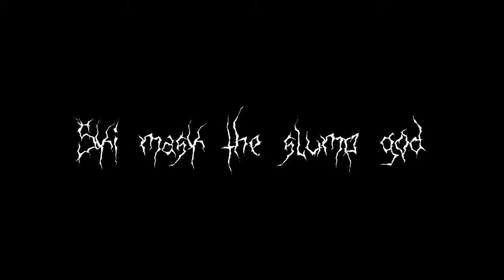Ski Mask The Slump God | Give Credit | Photos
GIVE CREDIT!!!

XXXTENTACION ft. Ski Mask The Slump God - BabyGhetto (Remix/Mashup) (PROD. TENX)-The Unknown Lil